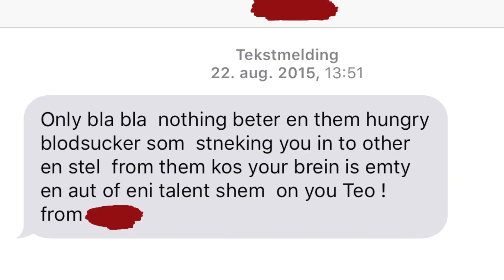TEOs TID PÅ GATA | Donkey Kong Country | #12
Det finnes mange gale folk i verden, og man kan møte noen av dem hvis man jobber på gata.

Tusen takk for at du ser på Retrospill! Da blir vi kjempeglade ♥

Hvis du leser dette, er du awesome! ❤